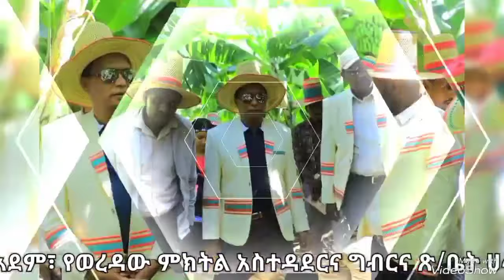Visit Halaba Ethiopia